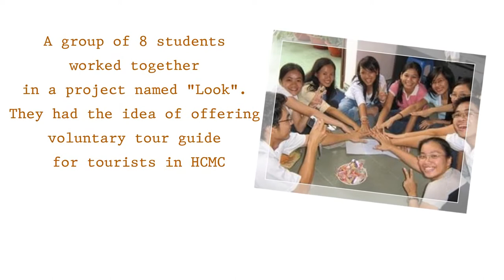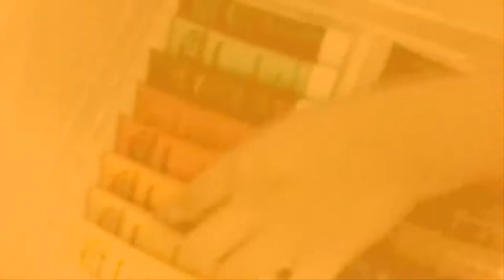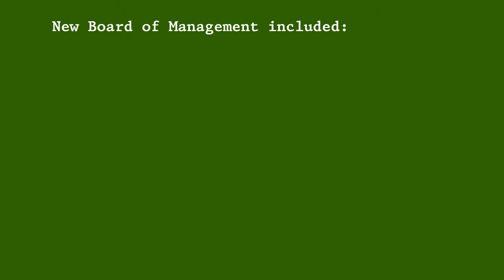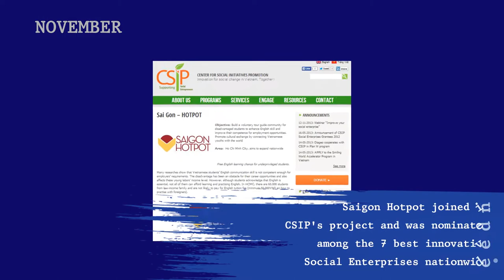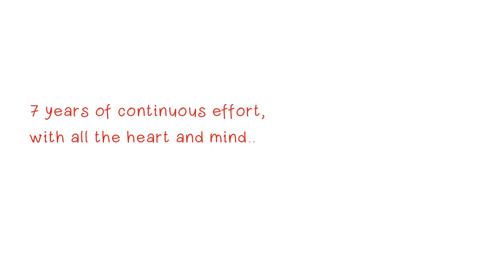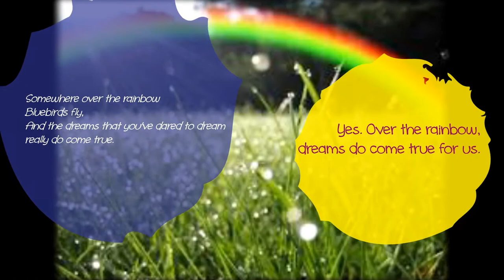Saigon Hotpot - A 7-year Journey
A look back on our 7-year journey. So much to be thankful for, on top if that the continuous supports from our friends and sponsors from all over the world. Thank you very much!